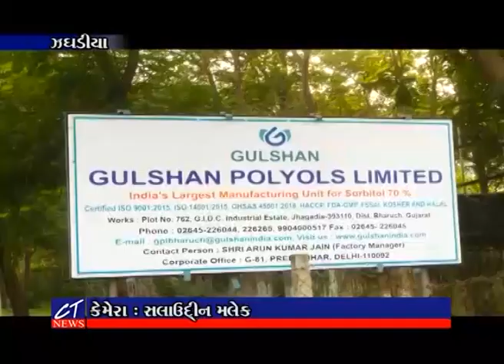CT News : ઝઘડિયાની ગુલશન પોલ્યોલ્સ કંપનીમાં ચીમની ઉપર સેફ્ટી વિના જીવના જોખમે કામ કરતાં કામદારો